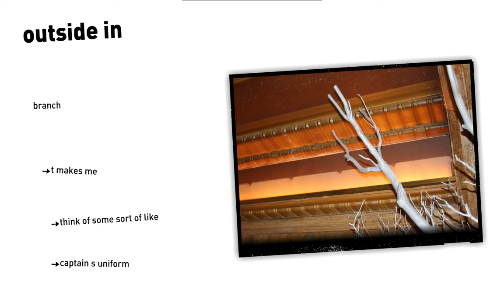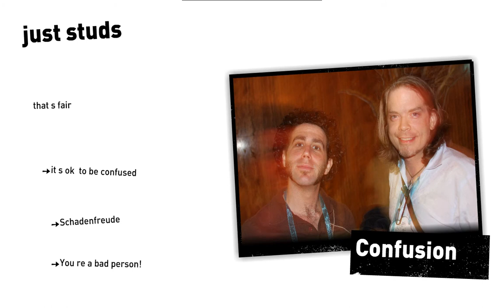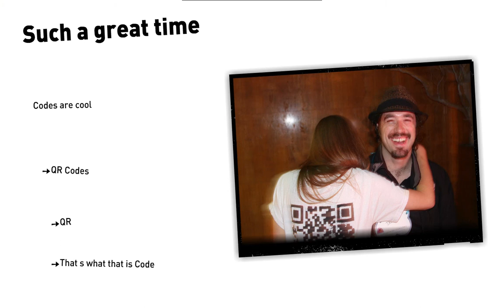Interactive Art at Mindshare LA September 2010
mobootic brought interactive Image Art to Mindshare, using the Displayer solution. Party-goers and fellow artists expressed their mind and desires in a personal way that included images, thoughts and music.